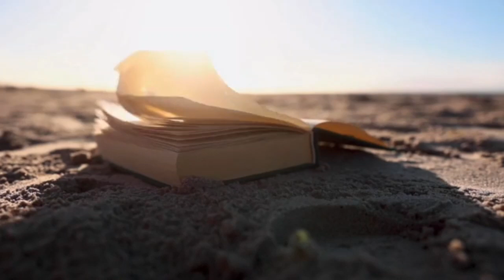Prophetic Blessings for Your 2024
Welcome to today's electrifying session of prophetic blessings! We are thrilled to invite you to join us as we dive into divine favor and breakthrough with the incredible Cornell Umogbai. This isn't just a prayer session; it's a supernatural encounter you absolutely can't miss! Prepare for an avalanche of blessings that will revolutionize your day in ways you never thought possible! Whether you're a first-time viewer or a seasoned participant, you are in the perfect place for miracles to unfold in your life. Each morning, we unite here with a mission to decree and declare God's promises over our lives. Together, we will explore the depths of faith, hope, and love, and we believe this session will draw you closer to those promises that are waiting for you. Let the blessings pour in as we encourage you to engage with us in the comments, sharing your testimonies and experiences. We are eager to witness the extraordinary works that God is performing in your life, and we want to celebrate those moments with you! Remember, every time we gather here, we are not just participants; we are co-creators of an atmosphere filled with faith and expectation. Join us as we lift our voices together in prayer and worship, and watch as God moves mightily in our midst!